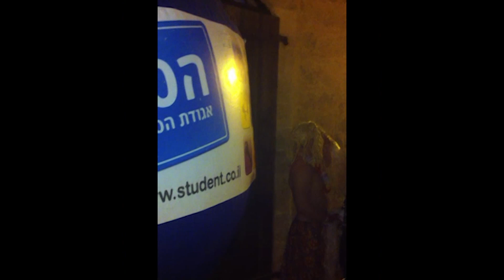The Purim Pam Pam